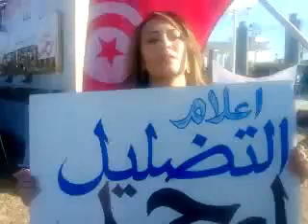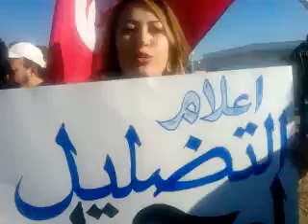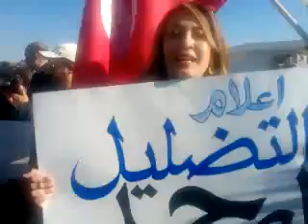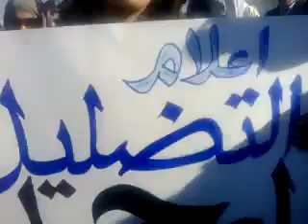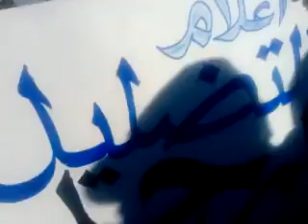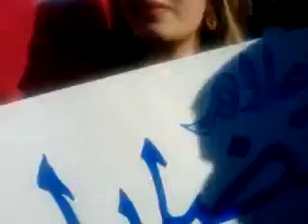اعتصام مفتوح أمام مقر التلفزة البنفسجية تونس7